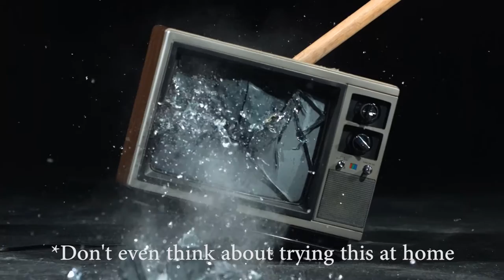The TV Show starring Cool Banana Wig - Episode 01